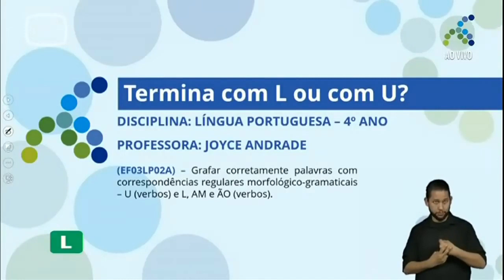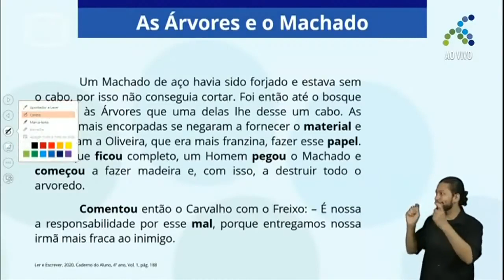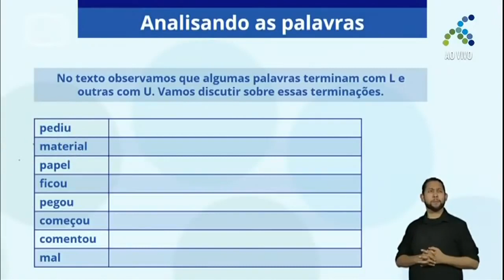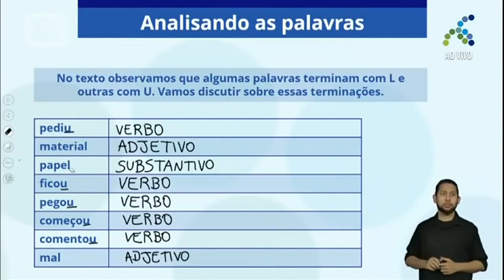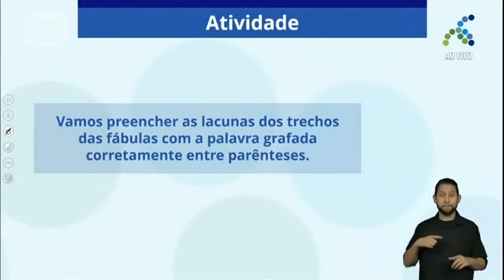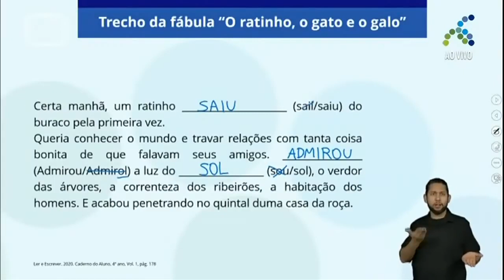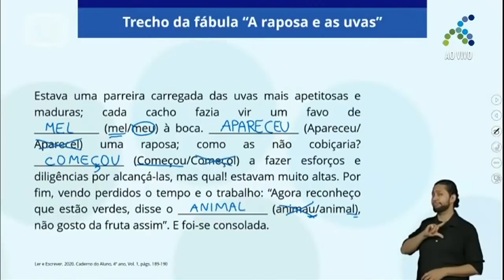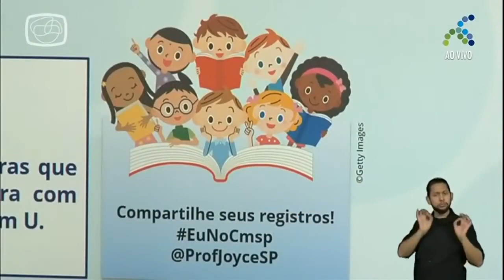09/11 4º ano EF Língua Portuguesa Termina com L ou com U